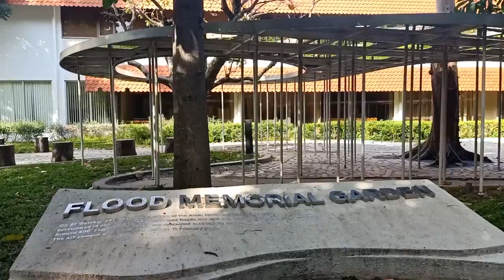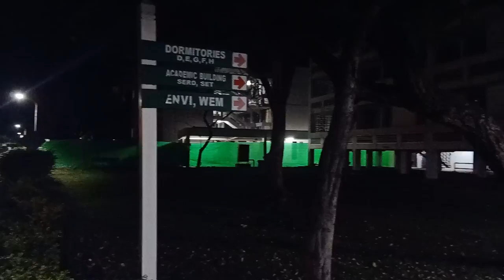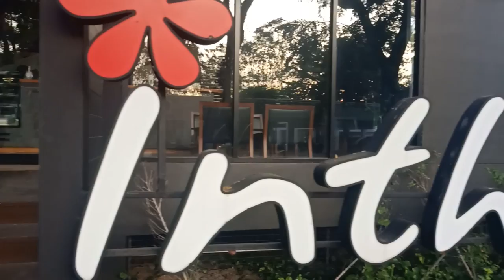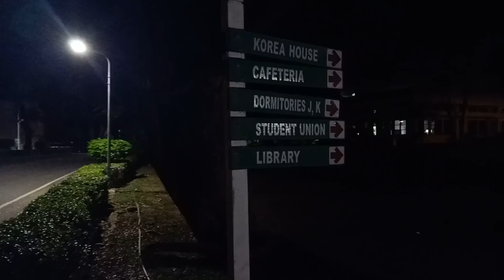Asian Institute of Technology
Some of the footage of Asian Institute of Technology put in together to give a visual info of the place.

Music taken from YT Music library.